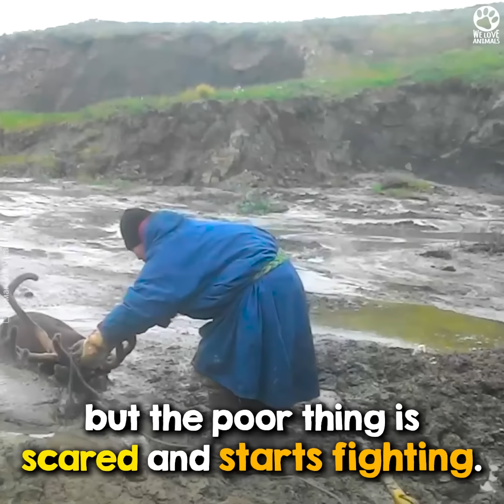Reindeer found buried in deep mud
It takes a lot of bravery to walk into this deep mud 👏❤️

If you LOVE We Love Animals, make sure to become a member for exclusive emojis and badges

We Love Animals is a part of Newsner, a digital news platform. We tell inspiring and heartwarming stories from all around on the world.

On We Love Animals we love all animals! We share stories to promote kindness and compassion toward animals. We share videos of fascinating wildlife to show you their beauty. We tell stories about rehabilitation, adoption, fostering, and rescue.